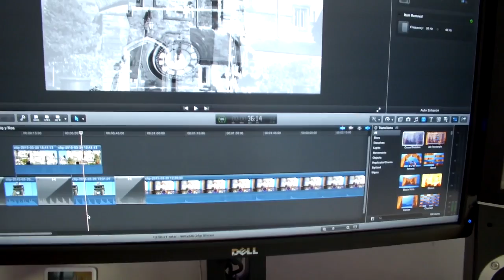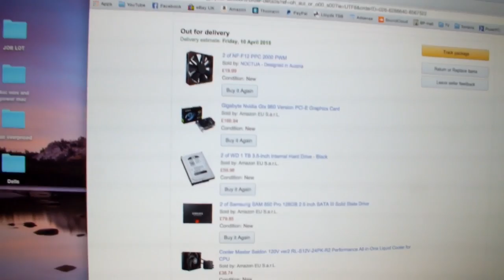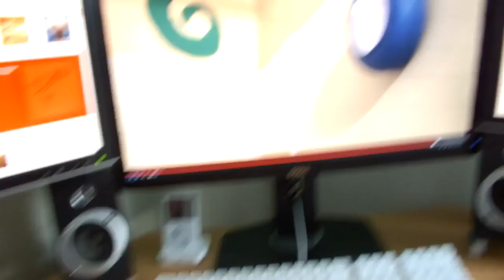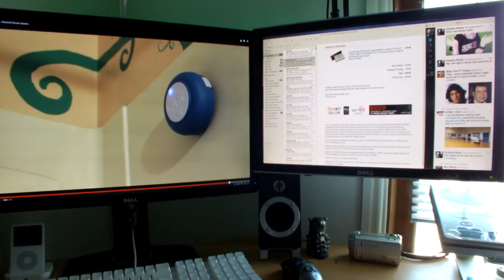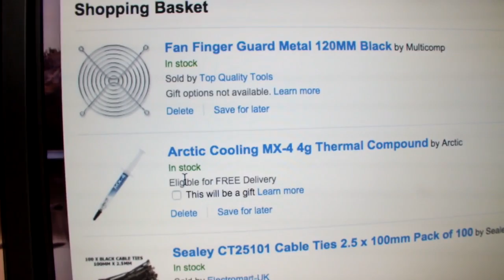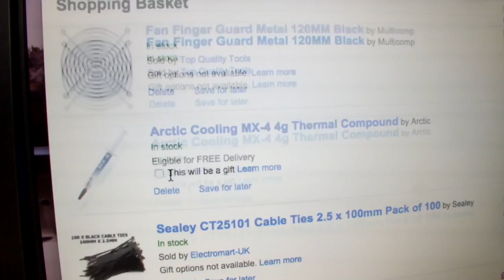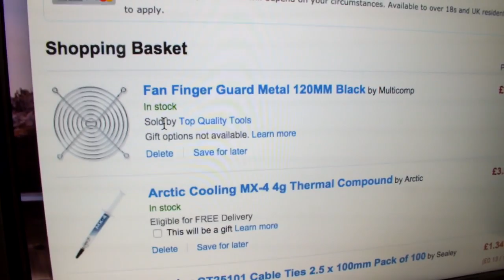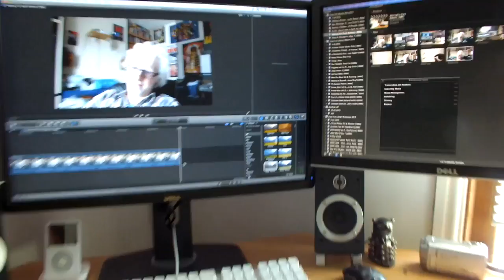A Nice Surprise | IMNC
It's Vlog time again! This whole of todays Vlog was actually recorded today (Friday) everyone! Pretty cool stuff. That explains the 720p upload. Apologies to anyone who watches in 1080p. Big hype in this one. Awesome stuff!